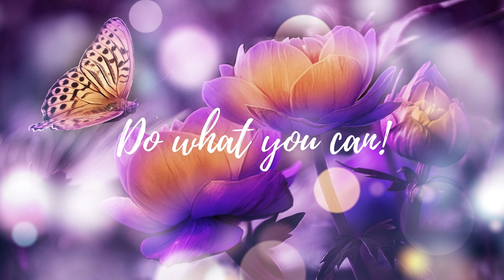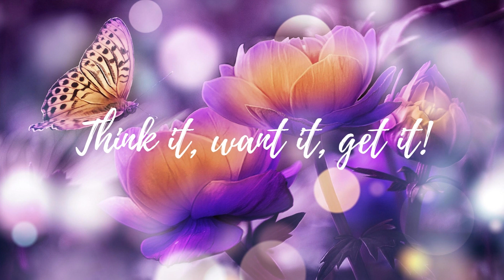Inspirational quotes Believe in yourself Life is happiness